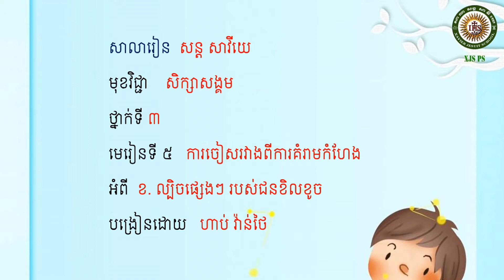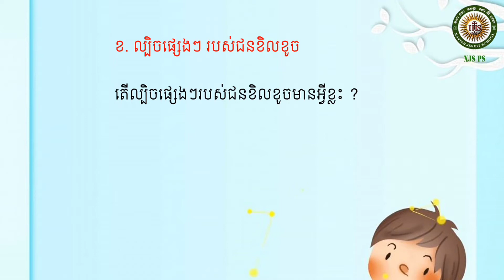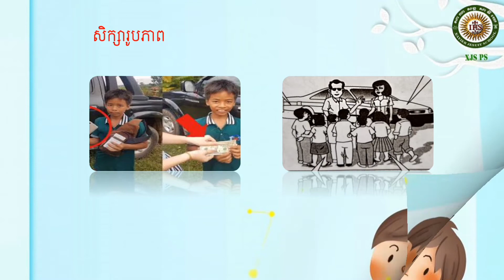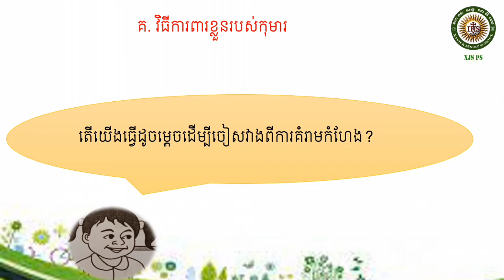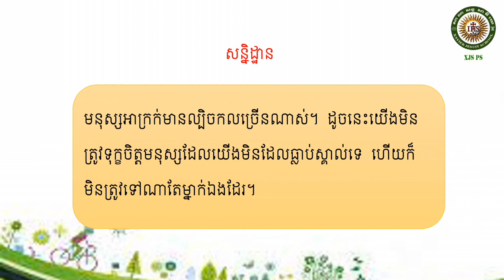2021-G3 Social Studies 07/ ថ្នាក់ទី៣ សិក្សាសង្គម មេរៀនទី៥ អំពី៖ខ. ល្បិចផ្សេងៗរបស់ជនខិលខូច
2021-G3  Social Studies 07/ ថ្នាក់ទី៣ សិក្សាសង្គម មេរៀនទី៥ អំពី៖ខ. ល្បិចផ្សេងៗរបស់ជនខិលខូច